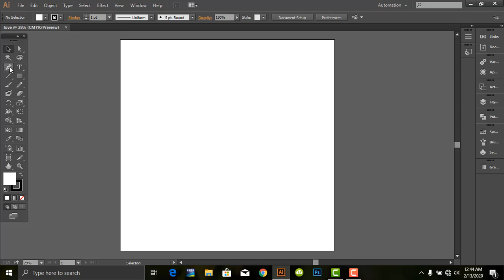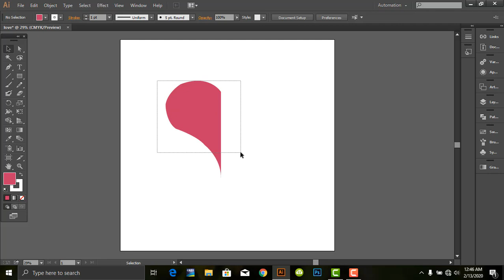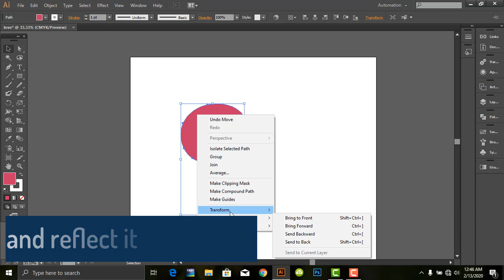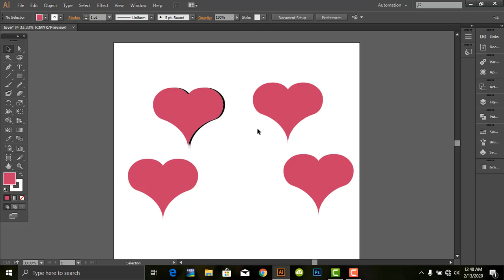Valentine love|| how to create love in adobe illustrator cc-17|| kaiser hoque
I am an independent content creator.